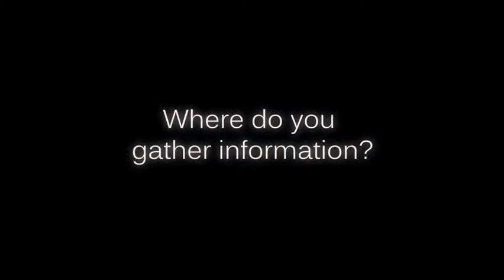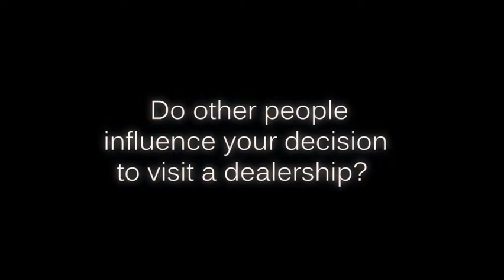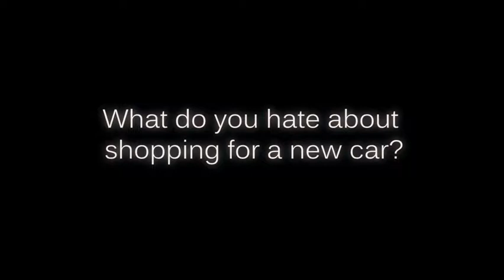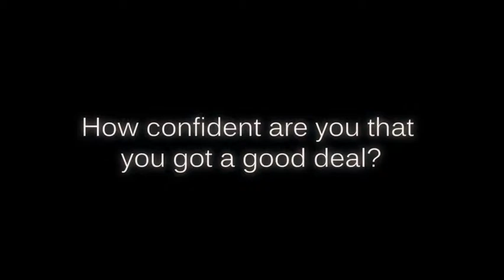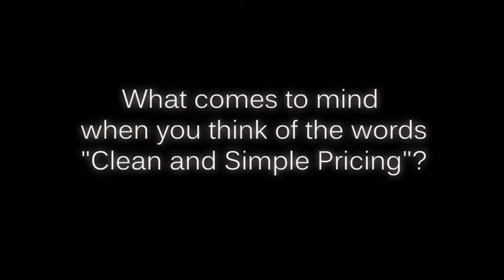Roberts Dorschel Draft 6 4